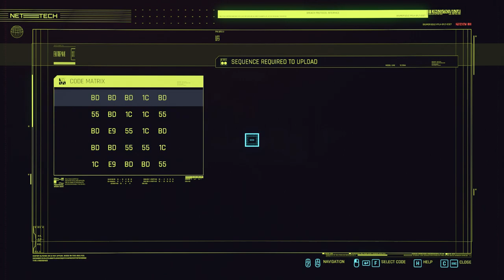Cyberpunk 2077 - Street Kid Walkthrough Part 1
PC gameplay WAKE THE F$@K UP SAMURAI WE GOT A CITY TO BURN